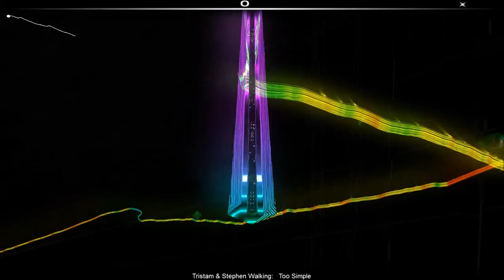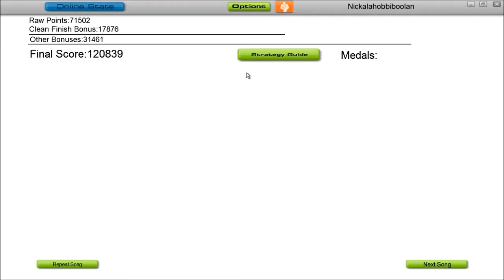Audiosurf: Too Simple - Tristam & Stephen Walking, Ninja Mono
This is my Audiosurf play through of Too Simple by Tristam and Stephen Walking. Distributed by Monstercat Media.

Character used: Ninja Mono